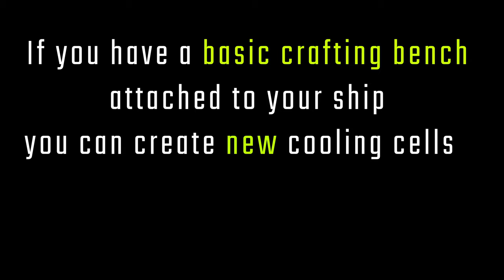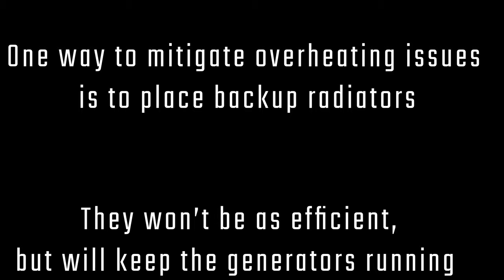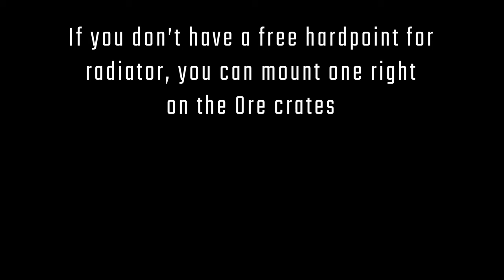Ship Stopped for No Reason 😱 - You are Overheated | Starbase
If you don't have a free spot, you can place a device hardpoint right on the cargo crates and place radiator on top. Just make sure to attach the generator to the pipe system of your ship (green lines).